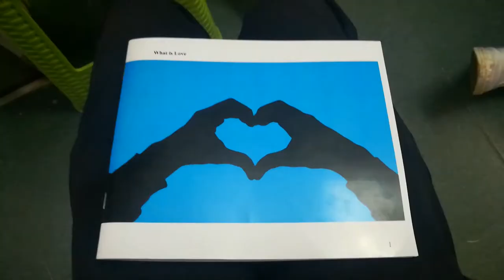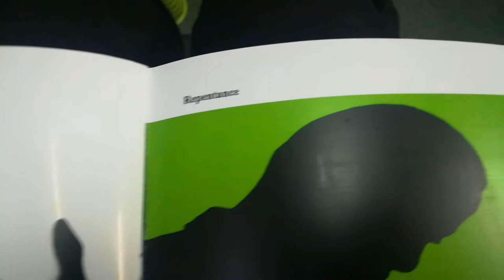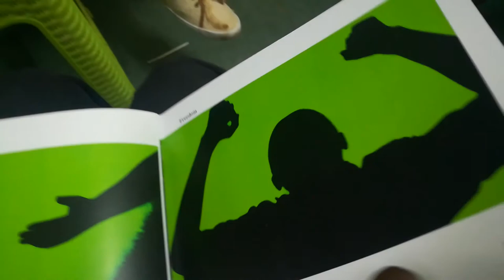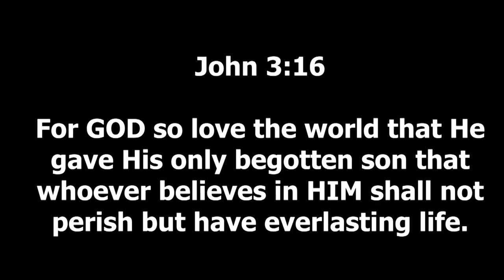WHAT IS LOVE? the creation process.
Hello there, so what is love to you. Here is my understanding of love explained using photos.